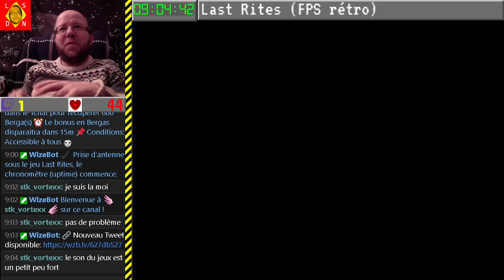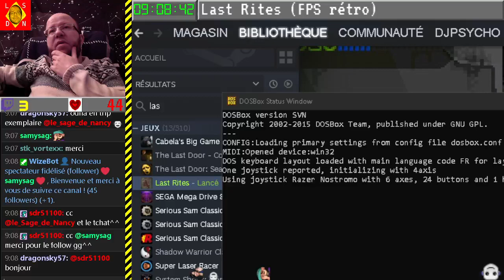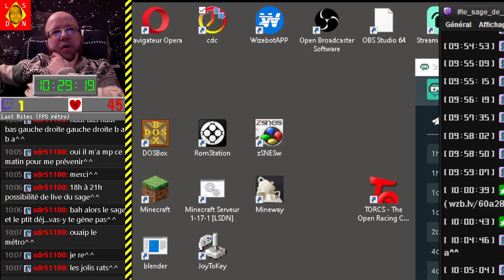Direct n°36 (partie 1) - test phase bêta - (Last Rites) - 30-12-2021 [LSDN]